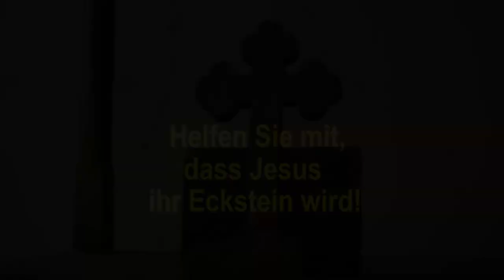Hilfe beim Wiederaufbau in Syrien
Durch den Ausbruch des Krieges in Syrien im Jahr 2011 wurde viel zerstört. Viele Menschen kamen ums Leben, flüchteten, verloren ihren Glauben an eine bessere Zukunft, Städte liegen in Trümmern...nun mit dem Übergang zu friedlicheren Zeit geht es darum, den Menschen ihre Zuversicht zurückzugeben und die Gebäude wieder aufzubauen. «Kirche in Not (ACN)» unterstützt die Kirche in Syrien auf diesem wichtigen Weg des Wiedeaufrichtens.